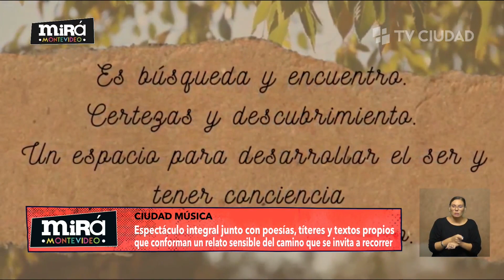Mirá Montevideo - Mujer Presente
Mauro Clavijo, percusión.
Gaby Tornin, productora y gestora cultural.
Ale Collins, coreuta, productora, gestora cultural.

Espectáculo “Mujer Presente” domingo 26 de marzo a las 19 h en Sala Lazaroff, entradas por Tickantel.

Espectáculo integral junto con poesías, títeres y textos propios que conforman un relato sensible del camino que se invita a recorrer.

El concepto de Mujer Presente va al encuentro de cantautoras iberoamericanas.